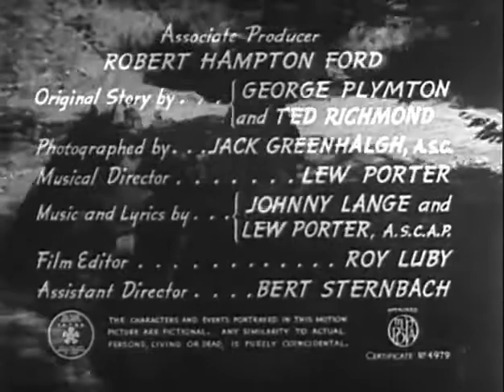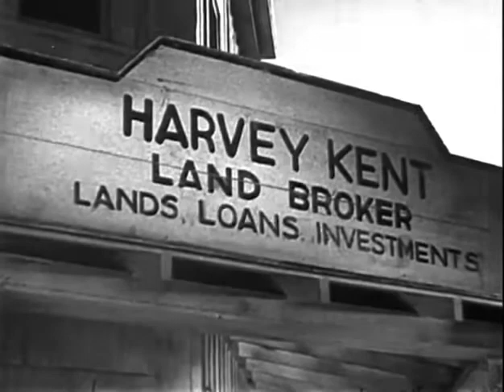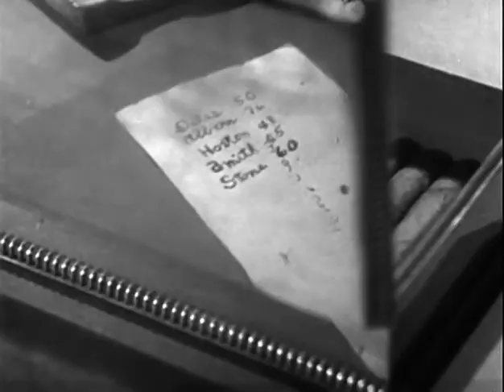Trigger Pals 1939 WESTERN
Ranch-hands Lucky Jarrett (Art Jarrett), Stormy Morgan (Lee Powell) and Fuzzy Jones (Al St. John) , trail-driving their cattle to market, are tricked out of their herd by Pete (Ernie Adams), henchman of Harvey Kent (Ted Adams), who diverts the herd through a tunnel into a box canyon. Lucky shares ownership of the ranch with Doris Allen (Dorothy Fay), who is determined to turn the property into a dude ranch. Oily and scheming Kent attempts to turn Doris against the three trigger pals by suggesting that Lucky may be in league with the rustlers.
Produced by Philip N. Krasne
Written by George H. Plympton
Ted Richmond